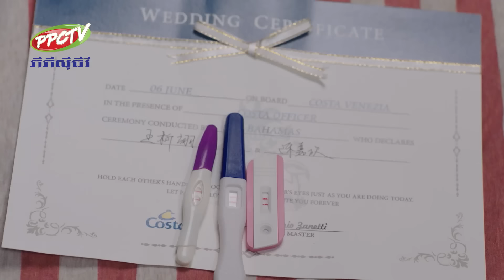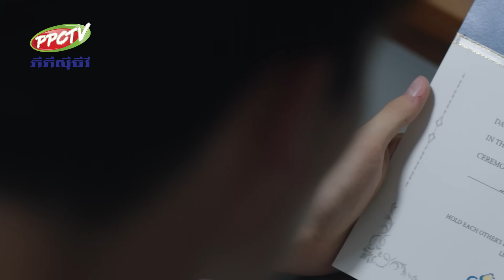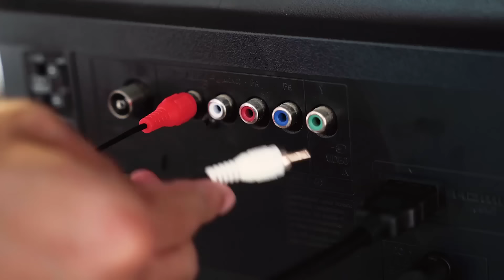រឿង៖ អូនជានិស្ស័យស្នេហ៍បង ភាគទី 08